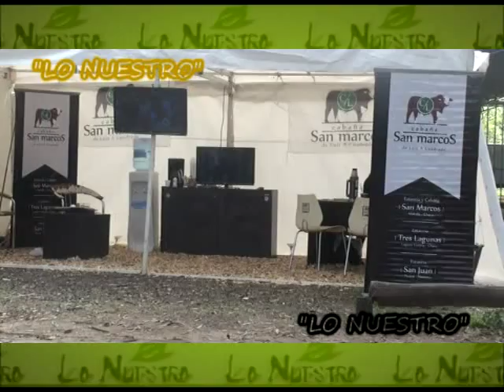1 Raúl Facal, Asesor Genético Cabaña San Marcos